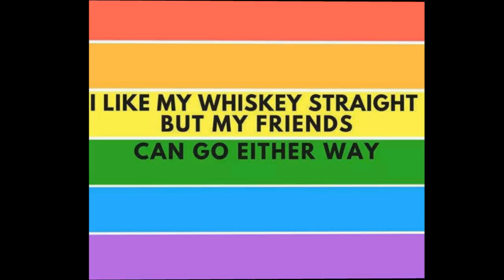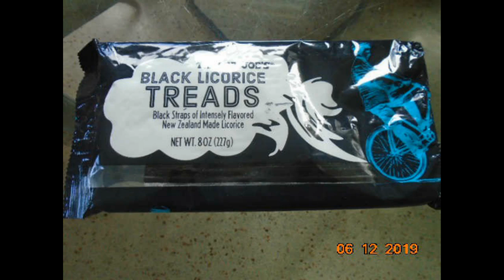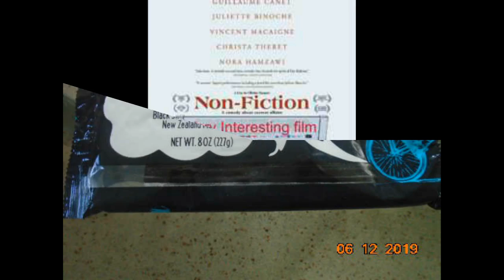June 2019 Diary My Life In Fort Lauderdale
From yachts to green peepers, from Cafe Vico to Arby's, from the theatree in Miami to the theatre in Fort Lauderdale, good movies, bad movies all with Mother Nature indoor and outdoor!